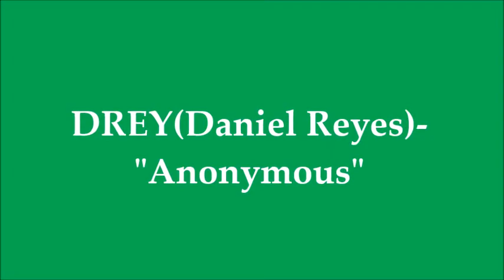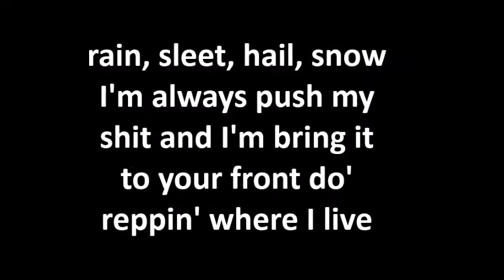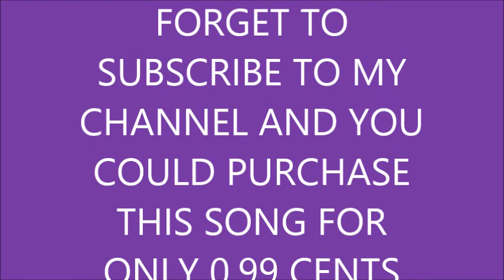DRey- "Anonymous" with images/lyrics( Prod. by The Cratez & Boyfifty)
Photo Credit, Hdez.